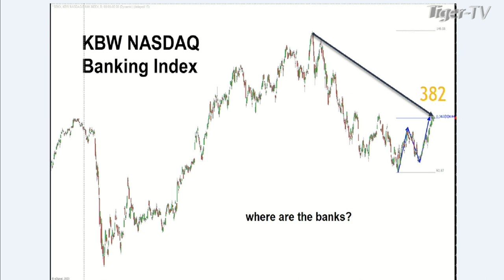February 14th, 1PM ET Market Update on TFNN - 2023